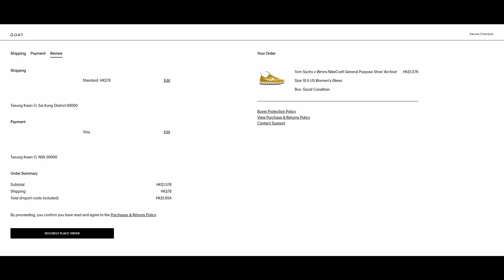(廣東話) [GOAT買鞋減咗運費! 而家只係$78!] Tom Sachs x NikeCraft "Dark Sulfur" (2022 GOAT購入) unboxing + Sizing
歡迎加入FB"今日著咩鞋？和大家share你今日著邊對靚鞋！

Go DOWN half a size